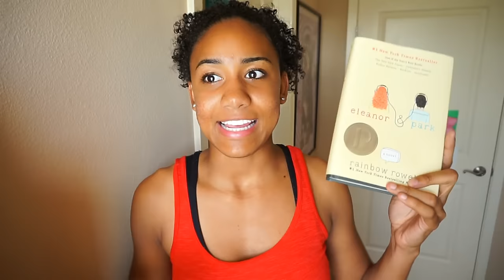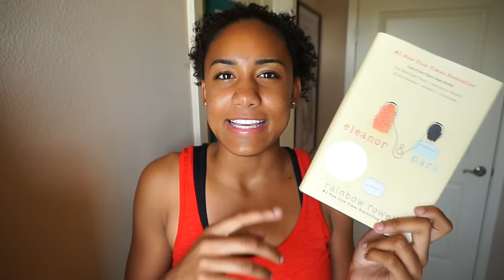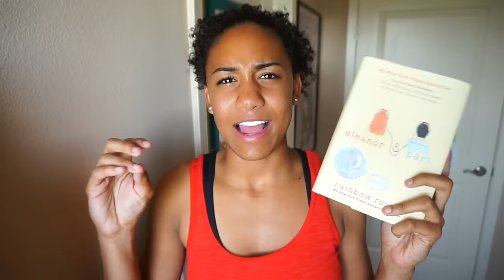Eleanor & Park by Rainbow Rowell❤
Already having withdrawals...

23,675 • 1,962,830